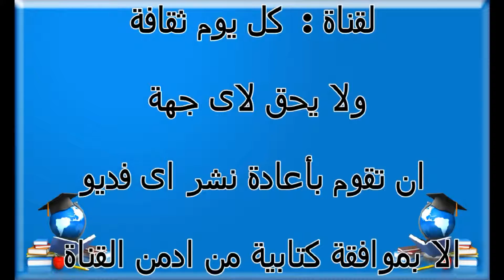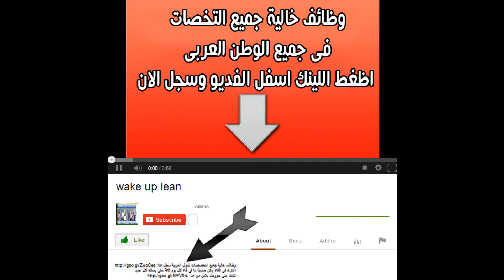خطوبة بدون توتر أولى أيام الخطوبة